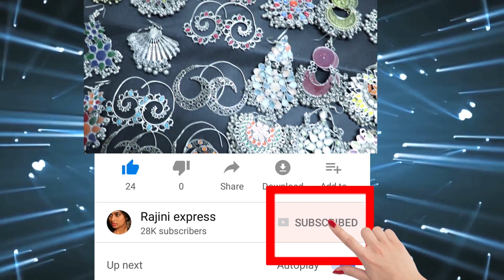ಕಿಚ್ಚನ ಚಾಲೆಂಜ್ಗೆ ಯಶ್ ಕೊಟ್ಟ ಟ್ವಿಸ್ಟ್ ಏನ್ ಗೊತ್ತಾ!?||Rocking star yash and sudeep||Rajini express